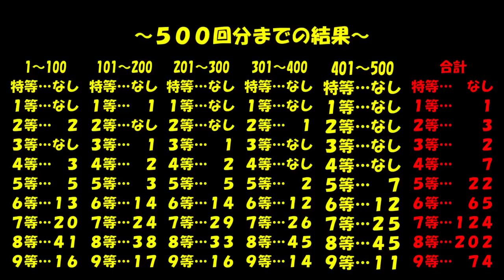[ドラクエ１０]1000枚以上あるふくびき券を１０連福引きで消化した検証動画～前編～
貯まりに貯まったふくびき券1000枚以上を１０連福引きを使って消化した動画です。
時間はどれくらいかかるのか、特等～９等までどのくらい出るのかも検証します。
ドラクエ１０実況で行いナス♪

・その他の福引きについての動画はコチラ